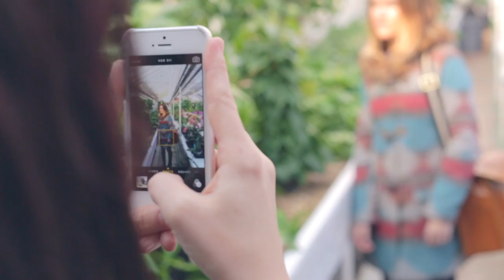A Beautiful Mess + Kelly Moore Lookbook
Video and music by Jeremy Larson.